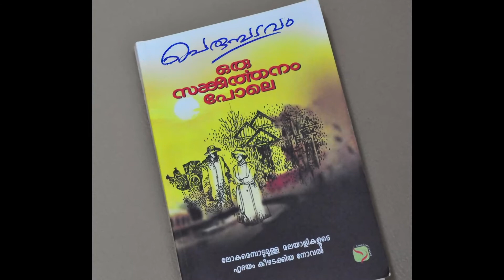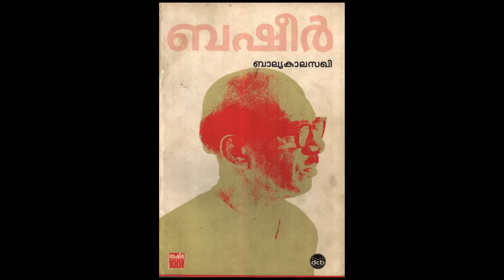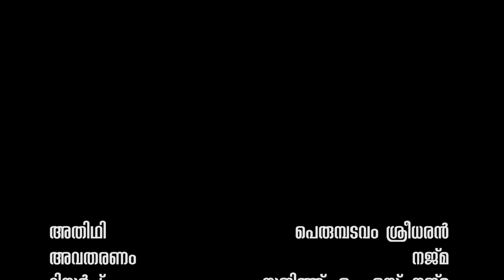Interview with Perumbadavam Sreedharan ( പെരുമ്പടവം ശ്രീധരന്‍ ) Part 1 | Sargayanam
വായനക്കാര്‍ നെഞ്ചിലേറ്റിയ, നൂറിലധികം പതിപ്പുകള്‍ പിന്നിട്ട ' ഒരു സങ്കീര്‍ത്തനം പോലെ ' യാണ്  പെരുമ്പടവം ശ്രീധരന്‍ എന്ന് പേര് കേള്‍ക്കുമ്പോള്‍
മലയാളി ആദ്യം ഓര്‍ക്കുക .അത്രയധികം വരവേല്‍പ്പാണ് ആ പുസ്തകത്തിന് ലഭിച്ചത്

അഭയം , അഷ്ടപദി , അന്തിവെയിലിലെ പൊന്ന്, എന്‍റെ ഹൃദയത്തിന്‍റെ ഉടമ , അരൂപിയുടെ മൂന്നാം പ്രാവ് തുടങ്ങി അനവധി മികച്ച നോവലുകളും ഒരുപാട്  നല്ല ചെറുകഥകളും മലയാളിക്ക് സമ്മാനിച്ച ഇദ്ദേഹത്തിന്‍റെ
ചില കൃതികളെ ആസ്പദമാക്കി സിനിമകള്‍ ഉണ്ടാവുകയും അവ ശ്രദ്ധിക്കപ്പെടുകയും ചെയ്തിട്ടുണ്ട്.

കേരള സാഹിത്യ അക്കാദമി അവാര്‍ഡ്, വയലാര്‍ അവാര്‍ഡ് , വള്ളത്തോൾ പുരസ്കാരം‌, മലയാറ്റൂര്‍ പുരസ്കാരം  തുടങ്ങി അനവധി അംഗീകാരങ്ങളും ഇദ്ദേഹം സ്വന്തമാക്കി .

ശ്രീ പെരുമ്പടവം ശ്രീധരന്‍ നമ്മളോട് സംസാരിക്കുന്നു